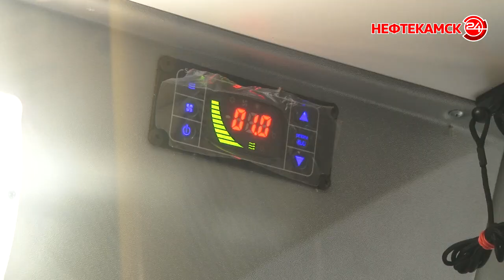Три новых автобуса в Нефтекамске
1 ноября главный пассажирский перевозчик республики «Башавтотранс» получил 47 автобусов большой вместимости. Три из них  марки «ЛиАЗ» предназначены для Нефтекамска. И теперь ждут своего часа, чтобы выйти в рейсы.